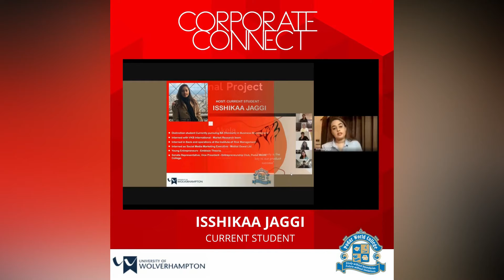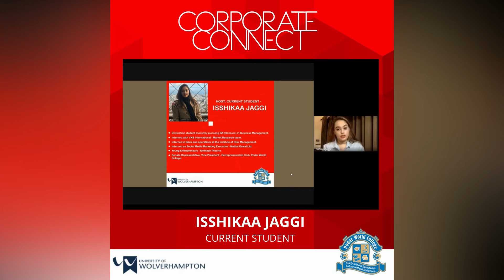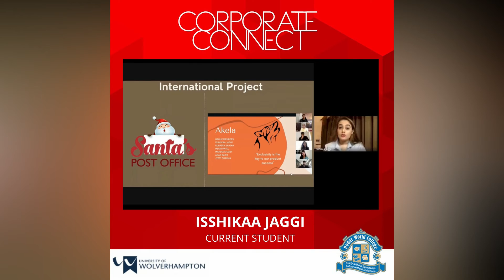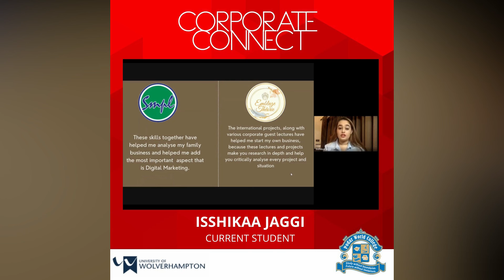Isshikaa Jaggi shares her Student Journey at Corporate Connect Webinar | Podar World College, Mumbai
Our very own student Isshikaa Jaggi shares her student journey at the webinar 'Corporate Connect.'
She gives credit to Podar World College, Mumbai, for the vast corporate exposure while interning with various companies. She has interned with prestigious companies like Motilal Oswal, VKB International and the Institute of Risk Management.
The opportunities to work on international projects provided by Podar World College, Mumbai, provided her with the experience to start her own business. These formed the base of extensive research and critical analysis of the project and situation.

To know more about the BA (Honours) in Business Management,